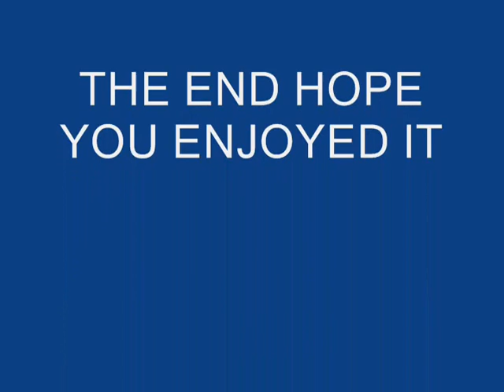dbz-tick tick boom-contest amv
DragonBall Dragon Ball DBZ DragonBallZ DragonBall Z Dragon Ball Z DBGT DragonBallGT DragonBall GT Dragon Ball GT DBAF DragonBallAF DragonBall AF Dragon Ball AF

Akira Toriyama Goku Vegeta Gohan Piccolo Goten Future Kid Trunks Yamcha Tenshinhan Tien Chiaotzu Recoome Ginyu Guldo Burter Jeice The Ginyu Force Zarbon Dodoria Frieza Cui King Cold Raditz Nappa Master Roshi Bulma Chi-Chi Chi ChiChi Mr. Satan Hercule Videl Kami Dende Nail Android 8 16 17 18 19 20 Dr.Gero Cell Buu Dabura Pui Pui Shenlong Porunga Gotenks Vegetto Gogeta Grandpa Pan Oolong Puar Kami Mr. Popo Janemba Janempa Broly Baby Babidi movies movie dbgt ss ss2 ss3 ss4 gold trunks gohan vegeta vegita boo goku videl dragon ball z dragon ball gt dragonball videoro13 now is the time scott brown techno tribute amv episode 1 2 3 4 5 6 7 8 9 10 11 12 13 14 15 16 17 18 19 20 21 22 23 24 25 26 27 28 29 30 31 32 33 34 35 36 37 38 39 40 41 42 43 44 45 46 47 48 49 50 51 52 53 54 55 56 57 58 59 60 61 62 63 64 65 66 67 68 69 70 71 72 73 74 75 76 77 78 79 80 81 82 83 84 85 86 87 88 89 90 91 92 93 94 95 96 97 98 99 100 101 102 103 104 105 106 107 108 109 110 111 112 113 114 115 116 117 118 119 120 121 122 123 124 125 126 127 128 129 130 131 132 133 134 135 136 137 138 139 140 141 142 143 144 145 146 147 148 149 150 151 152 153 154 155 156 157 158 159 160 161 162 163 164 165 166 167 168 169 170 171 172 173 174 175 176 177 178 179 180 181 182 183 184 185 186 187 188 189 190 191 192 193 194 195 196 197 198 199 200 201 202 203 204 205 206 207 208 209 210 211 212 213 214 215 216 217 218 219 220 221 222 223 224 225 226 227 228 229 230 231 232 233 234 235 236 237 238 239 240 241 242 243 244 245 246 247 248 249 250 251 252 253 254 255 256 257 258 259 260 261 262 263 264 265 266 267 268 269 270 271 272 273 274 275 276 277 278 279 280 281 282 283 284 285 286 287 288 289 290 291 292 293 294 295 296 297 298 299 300

bulma chiaotzu chaotzu chaotsu dende easy kai elder kai gohan goku goten gotenks grand kai great saiyaman kibito kibitoshin king kai krillin moori north kai pan piccolo south kai supreme kai tien trunks uub vegeta vegito vegeto videl west kai yajirobe yamcha android babidi bibidi bojack broly burter buu captain ginyu cell cooler dabura dodoria dr.gero dr.wheelo frieza meta mecha garlic jr guldo jeice king cold lord slug nappa pui pui raditz recoome saibamen spopovich mustard spice salt vinegar the spice boys turles yakon yamu zarbon arqua baba bardock bee caterpy chapuchai chi-chi chichi chi chi dr.brief erasa froug goz mez grandpa gohan guru herclue jewel kami kilah king yemma korin maraikoh maron master roshi mighty mask mr.popo olibu oolong ox king ox-king pikkon pintar porunga princess snake puar sharpner shenron torbie zaacro raiti (less)